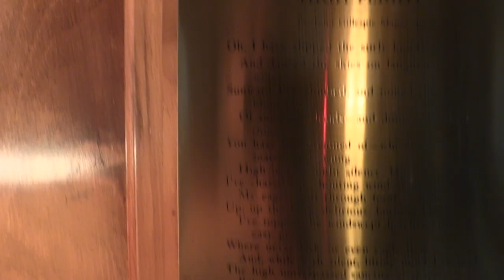Tom McNeil, TopGun Pilot Vietnam (Full Interview)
Col. Tom McNeil flew combat missions with the VF-84, nicknamed the Jolly Rogers, in Vietnam from 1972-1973 as part of Operation Linebacker. He is one of the only pilots to have flown with the Navy, the Airforce, and the Marines.